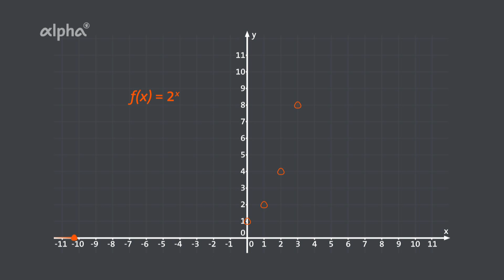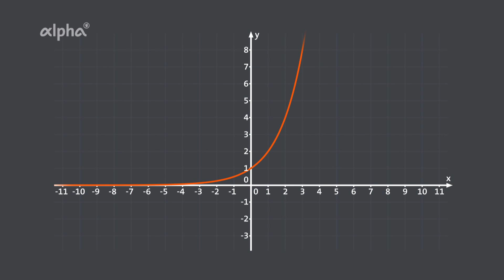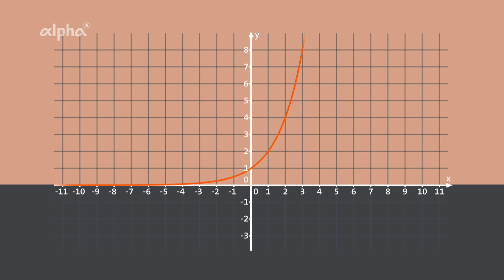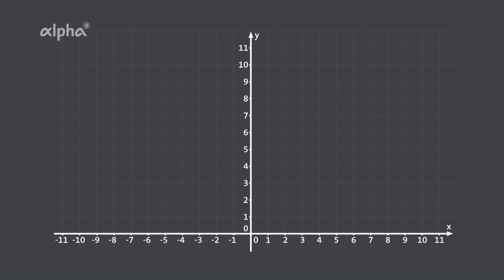Funktionsgraphen der Exponentialfunktionen | alpha Lernen erklärt Mathe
Wie sehen die Graphen der Exponentialfunktionen aus und welche besonderen Eigenschaften haben sie?

0:00 Funktionsgraphen der Exponentialfunktion einfach erklärt
0:12 Funktionsgraph Exponentialfunktion zeichnen
0:45 Funktionsgraph Exponentialfunktion mit größerem Wachstumsfaktor
1:00 Funktionsgraph Exponentialfunktion mit kleinerem Wachstumsfaktor
1:21 Funktionsgraph Exponentialfunktion Basis kleiner 1
1:38 Eigenschaften des Graphen der Exponentialfunktion
1:53 Wertebereich der Exponentialfunktion
2:05 y-Achsen Abschnitt Exponentialfunktion (mit Anfangswert)
2:20 Monotonieverhalten Exponentialfunktion
3:06 Asymptote der Exponentialfunktion
3:28 Exponentialfunktion mit negativem Exponenten / Spiegelung an x-Achse